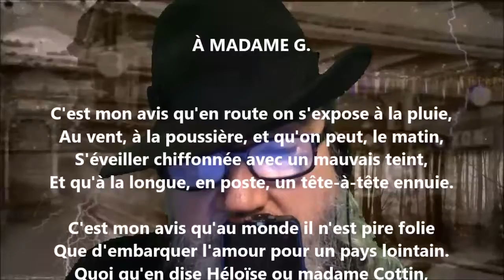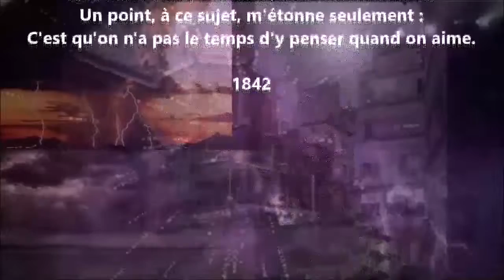À madame G. (Sonnet) - Alfred de Musset lu par Yvon Jean